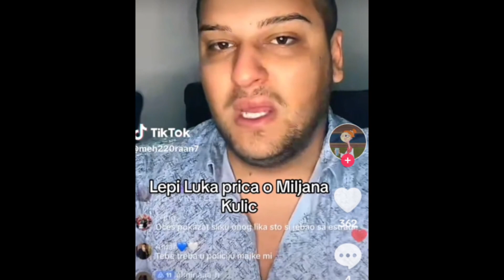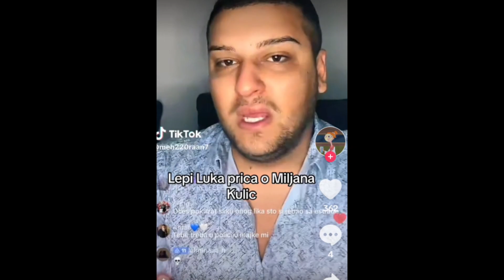Miljana ga "NATERALA na ODNOSE" - Ispovest influensera: "Zaključala me je u stanu, bile su REŠETKE